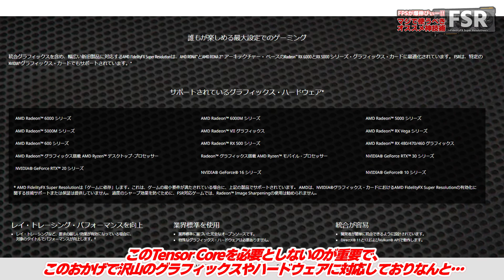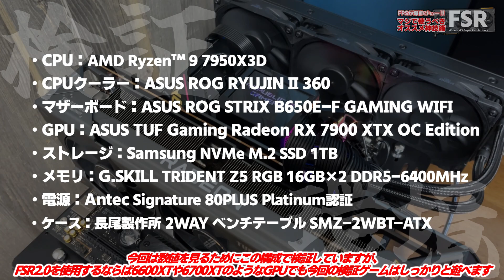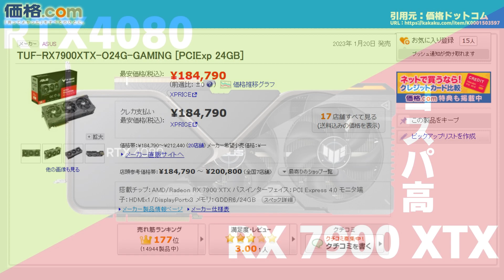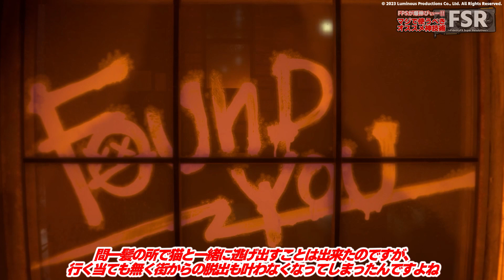【FSR2.0】無料で使えるのにFPS爆上がり！？AMD FidelityFX™ Super Resolution 2.0を使ってみた結果…見比べないと違いが分からないレベルで凄かった！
今や4K・レイトレが当たり前の時代？
ハイエンドでも機能モリモリにするとフレームレートが低下することってありますよね
そんな時はこの機能！
AMD FidelityFX™ Super Resolution やRSRを使ってみませんか？
マジでFPSは爆上がりします
FSRやRSRは使わないともったいないですよ！

提供：ASUS 様 ［ASUS TUF Gaming Radeon RX 7900 XTX OC Edition 24GB GDDR6］

[AMD製品は日本国内正規販売店よりお買い求めください！］

目次
0:00 OP&ご挨拶
0:21 今回の動画ネタ
2:01 FSR2.0の概要確認
6:13 検証環境とグラボ紹介
10:24 FORSPOKENにてゲーム検証
14:36 まとめ&ED

オススメ